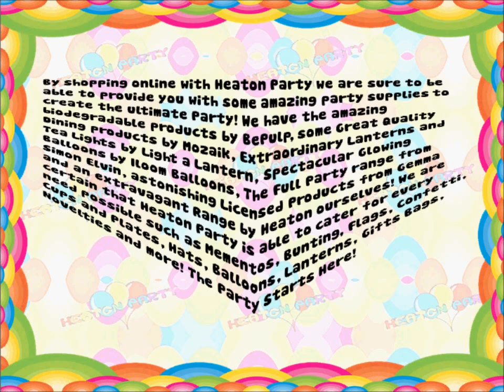Heaton Party Present our New Halloween Bunting!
today and make sure you have your Halloween Bunting Secured! Get Ready for a spooky outing with these amazing Designs!